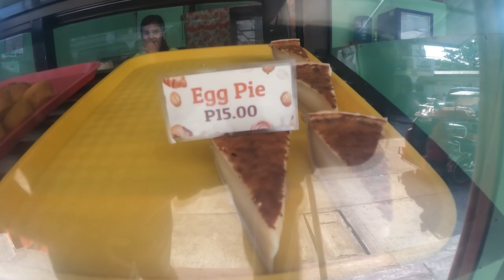Secrets to Enjoying your Life here in the Philippines - Ten Tens Bakery | San Juan La Union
Join us for a relaxing time at Ten Tens Bakery.   I find just enjoying the moment and meeting new people to be fun here.   When you are here, enjoy the bakery, people and relax.   It's more fun in the Philippines!

The San Juan La Union Vlog is all about Surfing, Diving, live music, Fishing, budget, restaurants, sunsets, beaches and Anything about San Juan La Union.  In this episode of the SJLU vlog, Cel and I go for a walk and talk in Urbiztondo, and see what is open in Urbiztondo and find a local who speared some  nice Octopus for Lunch!!!

There are over 370 Videos about  Elyu, San Juan, Bacnotan, San Fernando and other surrounding areas.

Ohana Wave
The San Juan La Union Vlog is all about Surfing, Diving, live music, Fishing, budget, restaurants, sunsets, beaches and Anything about San Juan La Union.